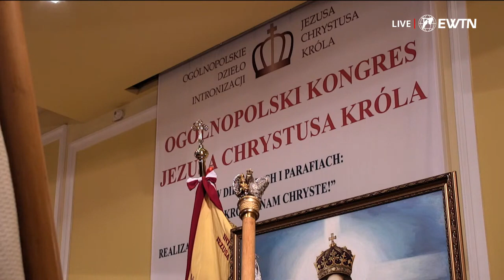Kongres JChK | Ogólnopolskie Dzieło Intronizacji Jezusa Chrystusa Króla | prof dr hab. Andrzej Flaga